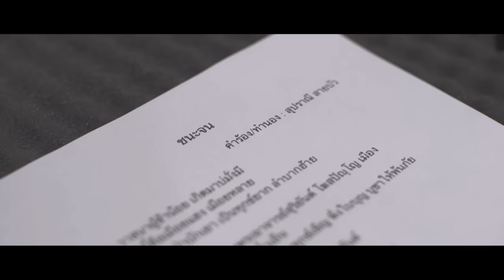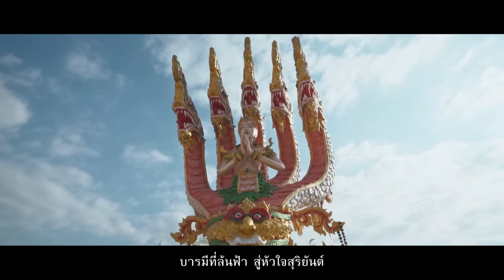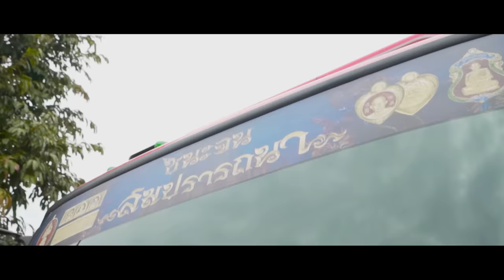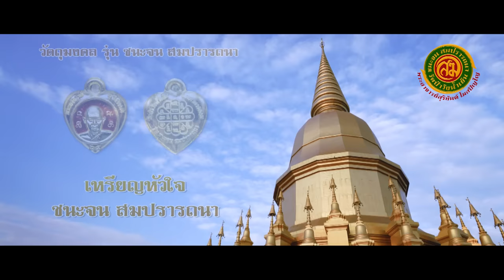ชนะจน - แซ็ค ชุมแพ 【Official MV 】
เพลง ชนะจน
ศิลปิน : แซ็ค ชุมแพ
คำร้อง/ทำนอง: สุปราณี สายบัว
เรียบเรียง: จิระวัฒน์ ปานพุ่ม
ควบคุมการผลิต: Haleem Studio

วาสนาผู้ข้าน้อยเกิดมาบ่มั่งมี ตกมาปีนี้คือเมือยแฮง เมือยหลาย
เงินอยู่ฟากป่าบักเยาเป็นทุกข์ยากลำบากฮ้าย โอ้….

* ขอกราบพระอาจารย์สุริยันต์ โฆสปัญโญ
เมืองมหาสารคาม วัดป่าวังน้ำเย็น
ให้ลูกได้หลุดพ้นจากความทุกข์เข็น พึ่งใบบุญบูชาให้พ้นภัย

** อาราธนาติดตัวหัวใจสุริยันต์ ตำนานมหายันต์แห่งลุ่มน้ำโขง
ให้ชีวิตได้มีมงคลด้วยแรงมหาบุญใหญ่
สวมเลสชนะจนสมปรารถนา ให้ร่ำรวยบารมียิ่งใหญ่
ให้บ่เจ็บบ่จนตลอดไป พระนาคปรกเสมานาคคู่ติดตัวไว้
ด้วยแรงศรัทธา
ชนะจนรวยหมื่นล้าน แห่งอีสานบ้านเฮา
โรคภัยโดยปัดเป่า ทรัพย์สมบัติเพิ่มพูน
บารมีที่ล้นฟ้า สู่หัวใจสุริยันต์

(ซ้ำ * ** )
SOLO
(ซ้ำ * ** )

โอม…ชนะจนสมปรารถนา ร่ำรวยเงินทองผู้คนเมตตา
ชนะจนสมปรารถนา สมบัติเพิ่มพูน พลิกดวงชะตา
ชนะจน สมปรารถนา